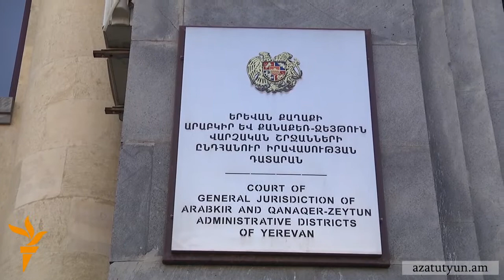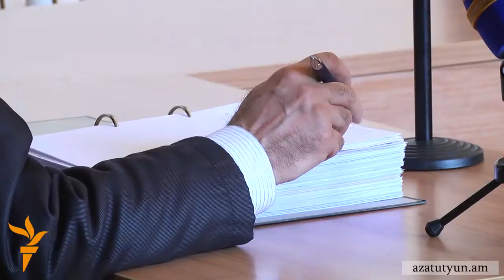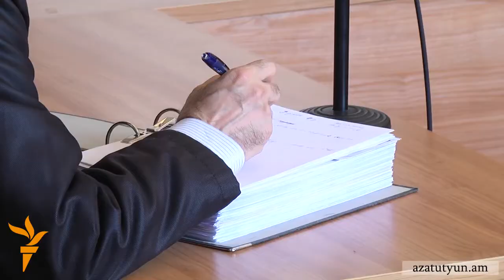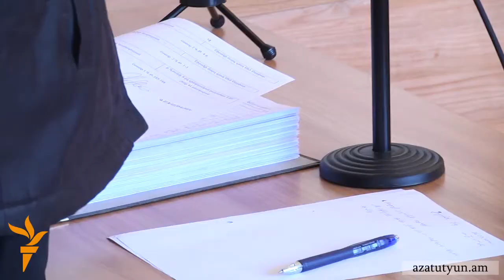Վոլոդյա Ավետիսյանը հայտարարեց իրեն կաշառելու փորձերի մասին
Վեց ամիս անազատության մեջ գտնվող Ավետիսյանը հայտարարեց, որ համաձայն չէ մեղադրանքի հետ։ Նա մեղադրվում է խարդախության եւ խարդախության փորձի համար: